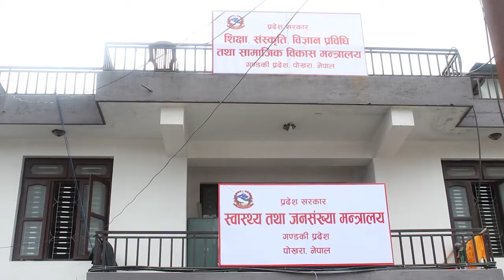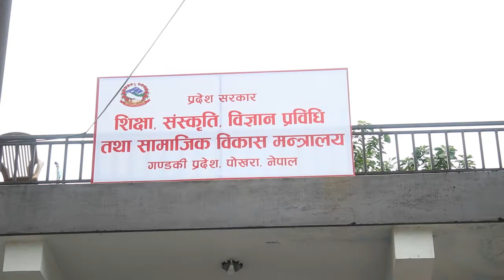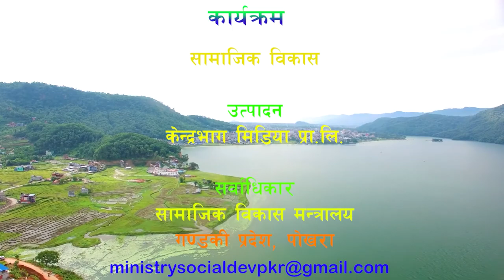गण्डकीसरकारले सबै नागरिकलाईकोरोनाविरुद्धको खोप, जिल्लाअस्पताल विस्तार लगाएत जनमैत्री बजेट ल्याएकोछ